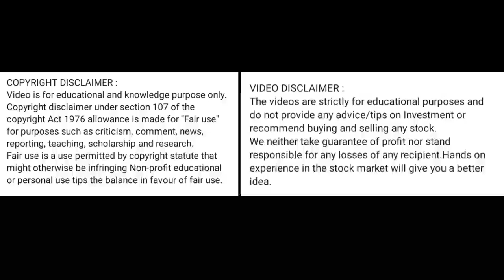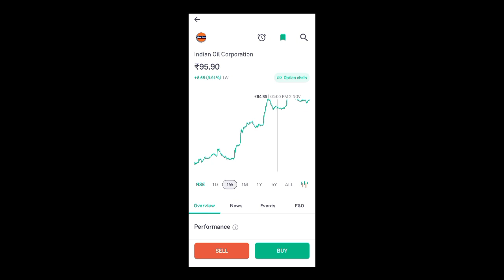indian oil share price today I indian oil share news today l indian oil share latest news today